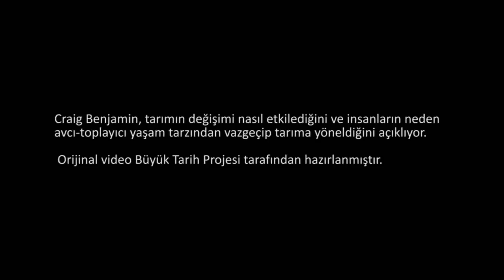Tarıma Geçiş (Büyük Tarih Projesi)